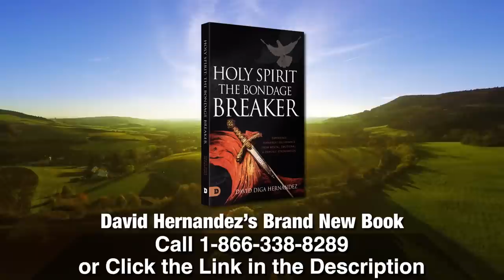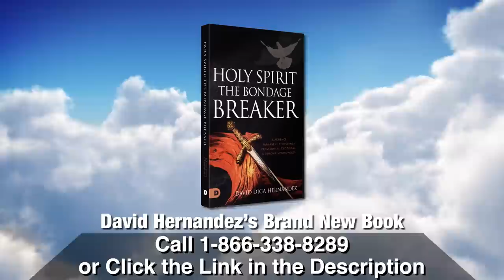If You See These Signs, You Have the Holy Spirit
David Diga Hernandez shares signs that you have the Holy Spirit.

Claim Your Freedom Today!

With David’s new book, Holy Spirit: The Bondage Breaker, you will break sinful habits and experience victory over repetitive cycles of bondage. You will overcome longstanding strongholds of addiction, apathy, depression, confusion, demonic accusations, ungodly thoughts, and more.

Keep Your Victory Forever!

Through his three-CD set, Help Me, Holy Spirit, David aims to demonstrate how to maintain your freedom by living in the Holy Spirit. He observed that many believers fail to practice the principles of walking in the Spirit, resulting in short-lived victories. David reveals how cultivating a deeper fellowship with the Holy Spirit empowers you to walk in lasting authority, power, and freedom!

In David’s bonus DVD, Consume Me, Holy Spirit, you will witness a new wave of divine glory as many individuals are healed, delivered, and encounter the miraculous. There have even been reports of angelic voices joining in worship.